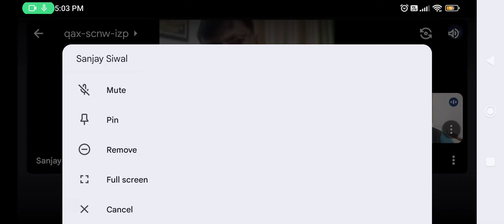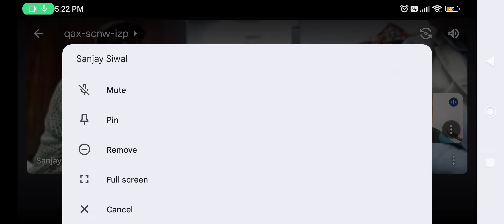अब सामान्य सदस्यीय या चन्द्रगुप्तीय शपथ लेकर बदलाव संभव हो सकेगा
सभी साथियों से अनुरोध है कि अपराध मुक्त भारत मिशन से जुड़े व चन्दगुप्त बनकर बदलाव का आधार बनें।